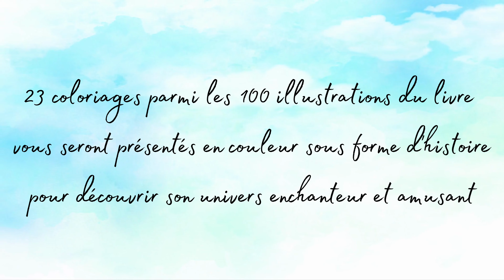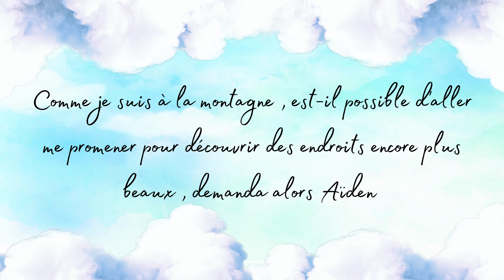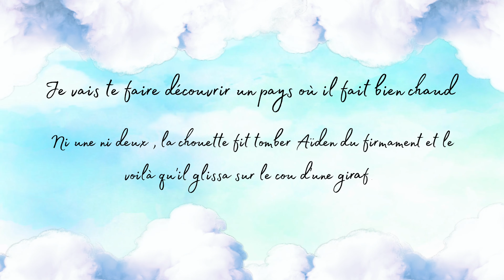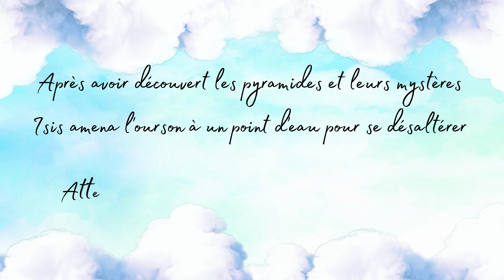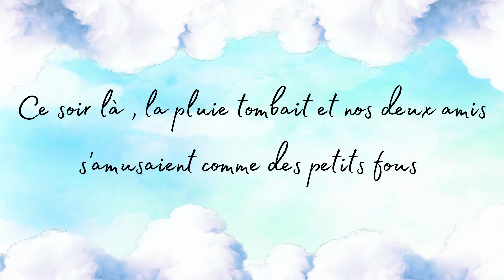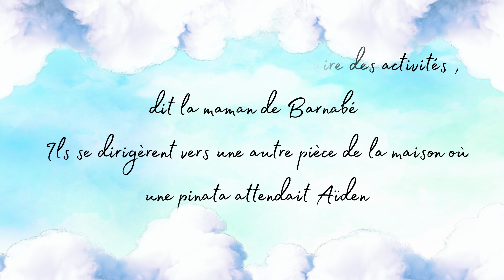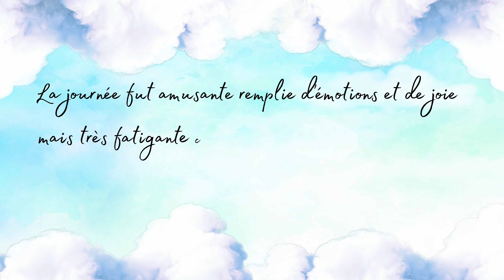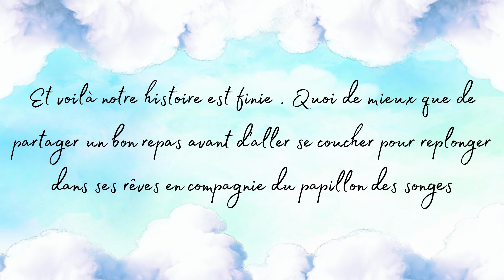Nounours Thérapie - Diane Dufour - coloriage art thérapie - Aperçu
lien du livre